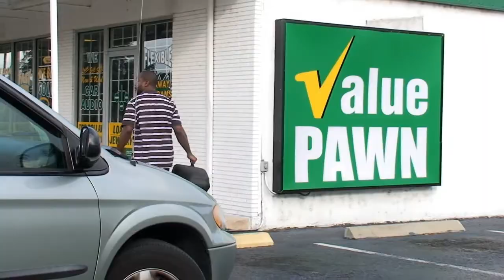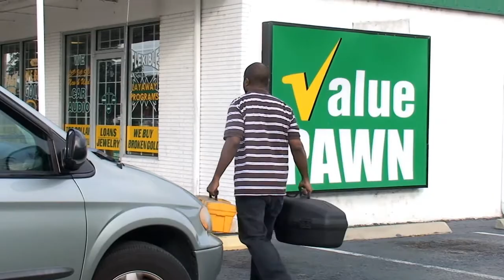myrawdeal Episode 3 Story 1 - Roommates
Have you ever thought about having a Roommate. Watch this Raw Deal and you might think twice. and vote !